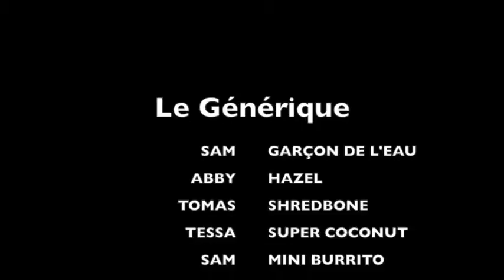LES ECLAIRS VERTS